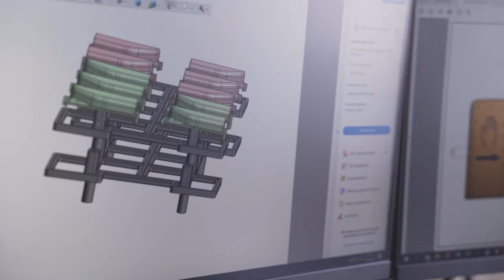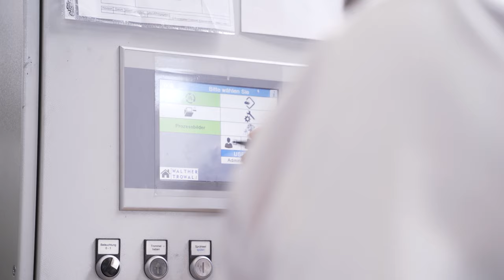FMO - Veredelung von Kunststoff-Oberflächen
Hallo und herzlich willkommen bei der FMO Surface GmbH & Co.KG in Lemgo – Ihrem Spezialisten für Oberflächenveredelungen von Kunststofferzeugnissen!
Auf insgesamt 2500 m² Produktionsfläche bieten wir unseren Kunden deutschland- und europaweit , mit innovativer Anlagentechnik und leistungsstarkem Maschinenpark, diverse hochwertige Veredelungsverfahren für Kunststoffteile an.
Noch vor Bedruckung sorgen unsere Roboterlackieranlagen mit sowohl einschichtigen Lacksystemen als auch Mehrschichtaufbau für individuelle Oberflächenveredelung Ihres Produktes.
Auch das Beschichten von Kleinteilen in hoher Stückzahl ist für uns – dank Trommellackieranlagen – kein Problem! Wir lackieren Kunststoffteile genauso wie Kleinteile aus Metall und Holz.
Auf dem neusten Stand der Technik sind wir in der Lage alle erwünschten Losgrößen mittels Lasern zu beschriften. Mit Laserbeschriftungsanlagen kennzeichnen wir Metall- und Kunststoffteile mit hochwertigen Tag-Nacht-Designs und Anlassbeschriftungen.
Vertrauen Sie auf unsere jahrelange Erfahrung - wir unterstützen Sie gerne von der Planung bis zur Erstellung Ihres Wunsch-Produkts.
Die FMO Surface GmbH & Co.KG freut sich auf Ihren Auftrag!